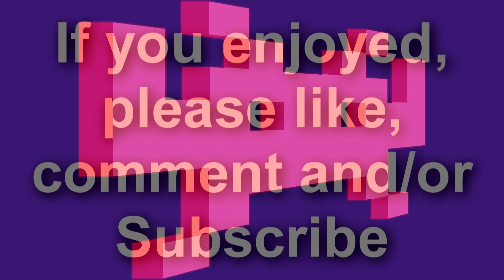Limbo EP2 Chapter 4-6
Limbo is a 2D sidescroller, incorporating the physics system Box2D to govern environmental objects and the player character. The player guides an unnamed boy through dangerous environments and traps as he searches for his sister. The developer built the game's puzzles expecting the player to fail before finding the correct solution. Playdead called the style of play "trial and death", and used gruesome imagery for the boy's deaths to steer the player from unworkable solutions.

The game is presented in black-and-white tones, using lighting, film grain effects and minimal ambient sounds to create an eerie atmosphere often associated with the horror genre. (Taken from Limbo Wikipedia)

An amazing person Keith Ballard helped a lot with my questions on starting a YouTube channel. Feel free to check out his channel.